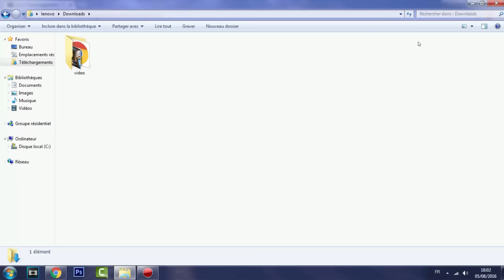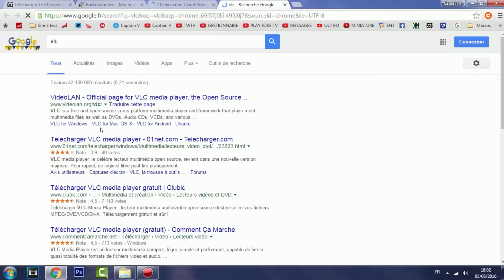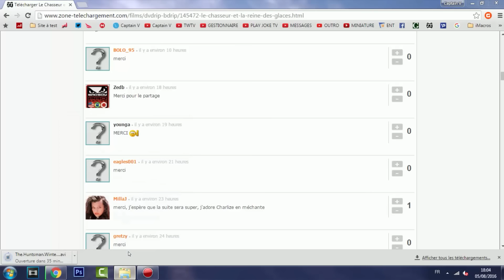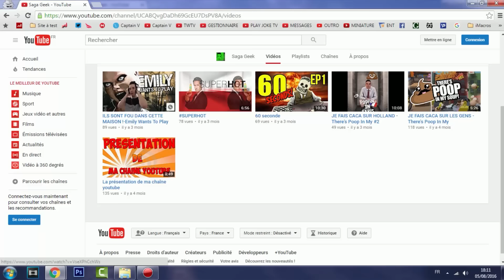Comment lire un film alors qu'il est en cours de téléchargement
► Je vous montre comment lire un film alors qu'il est encore en téléchargement, amusez vous bien :p

                    MON MATERIEL